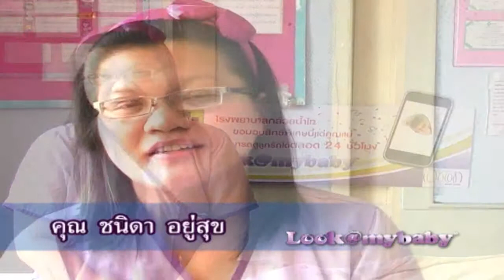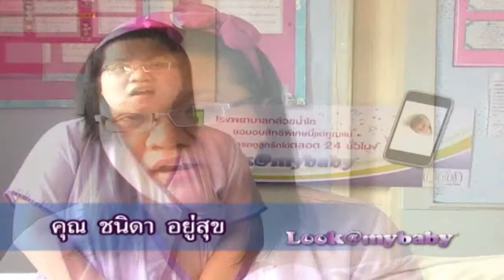youtube video #-7Zj7NLZX-w